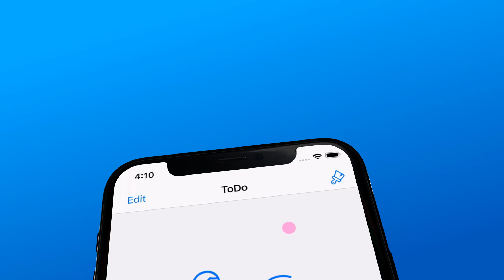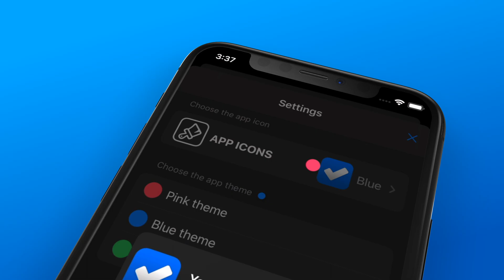SwiftUI Masterclass Course - Create iOS mobile applications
Practical iOS and macOS app development tutorials with SwiftUI.

Learning iPhone and Mac app design and development with SwiftUI 4 and creating remarkable applications is a practical and engaging activity  - with the right learning material and teacher.

Hi, my name is Robert, the lead instructor of this masterclass. I'm a professional app developer and UI/UX designer teaching more than 60K+ students around the World.

Robert Petras

In this class, I will show you how to create amazing applications from scratch for Apple platforms such as iOS, iPadOS, macOS, watchOS, and so on.

We will use the latest and greatest of the Swift programming language and Apple's native user interface framework: SwiftUI.

## Who is this class for?

This SwiftUI class is suitable for every beginner or even more advanced app developer who wants to create excellent applications.

## Why should you take this class?

This class takes learning programming concepts through a project-based approach.

By taking this class, you will improve your app design and development skills while creating many hands-on applications.

That said, let's take a glance at the projects that we will create!